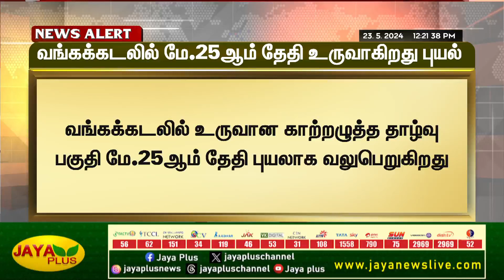வங்கக்கடலில் மே.25ஆம் தேதி உருவாகிறது புயல் | Puyal | Kadal | Jaya Plus